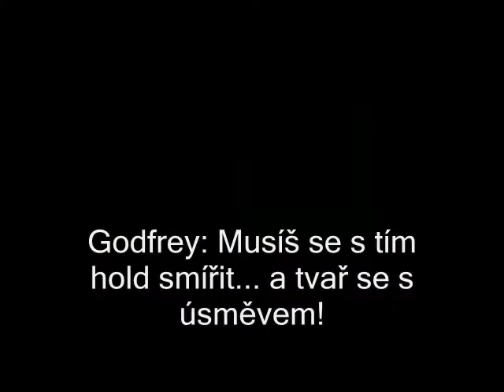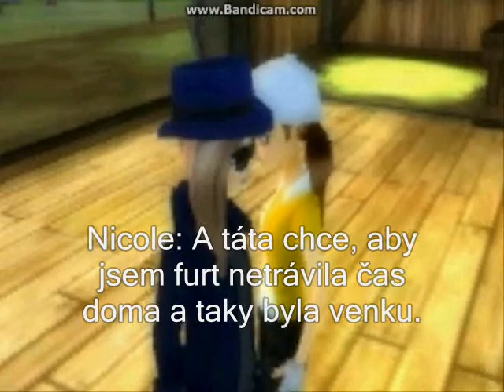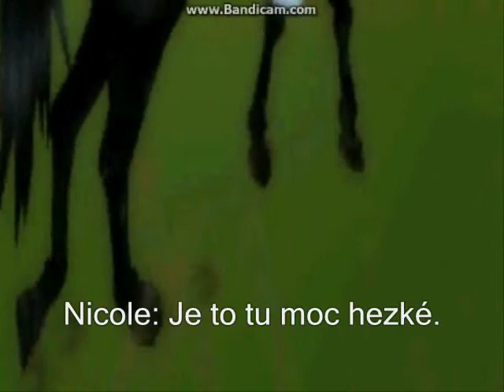Sso - Dívky v sedlech - kamarádky 1. část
Je tu další série. Tentokrát podle příběhu z knížky ! :) doufám, že se líbí, každá jedna "knížka" bude mít 3 části. Další části se natáčí! ;))